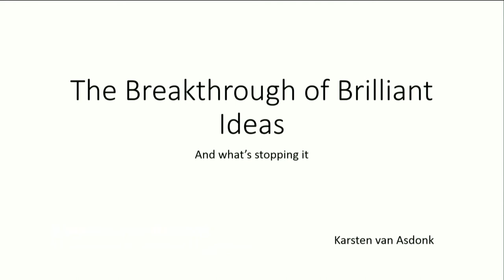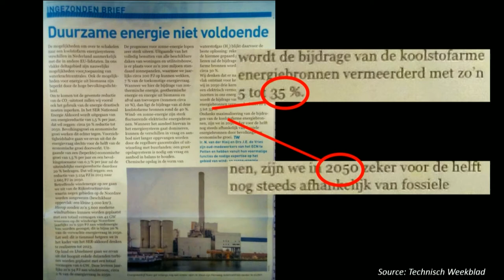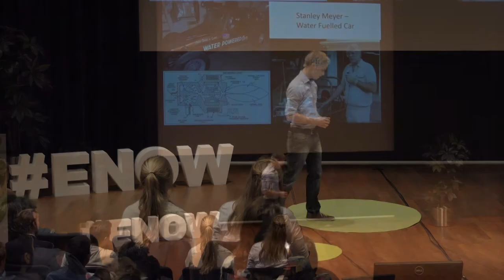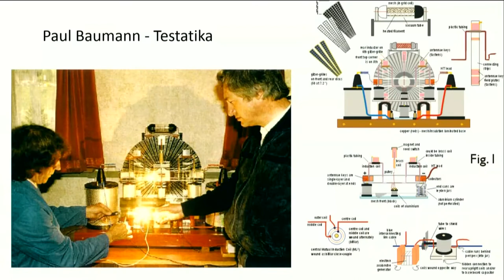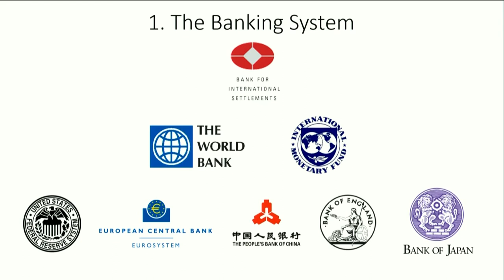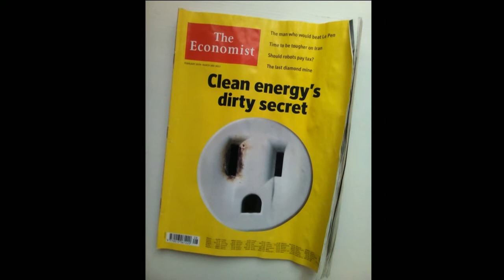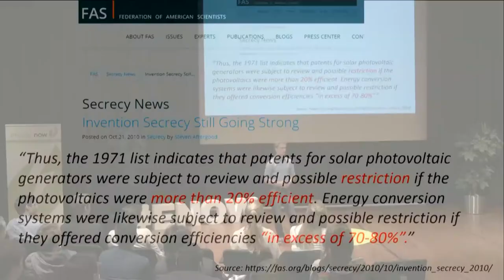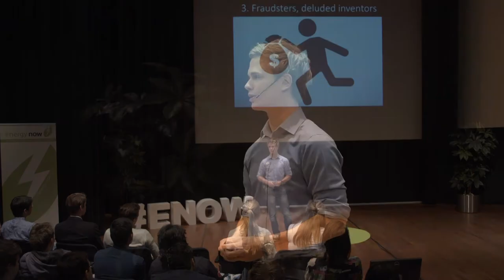Energy Now 2017 & Studium Generale Eindhoven: SETalk Karsten van Asdonk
The world needs innovative solutions to make the transition to a world that runs on sustainable energy sources, but we are falling behind. The fossil fuels industry is still very lucrative and has the power to repress the introduction of new technologies that threaten their own business. Unknown to many, scientists and inventors have already worked on brilliant solutions for over a century: ideas that would outdate most of today’s sustainable energy technologies and would guarantee a 100% green future. However, there are mechanisms in place that have prevented the breakthrough of these solutions. What’s happening? To find the answer we should focus on human behavioral aspects.

Speaker: Karsten van Asdonk, student Biomedical Engineering TU/e